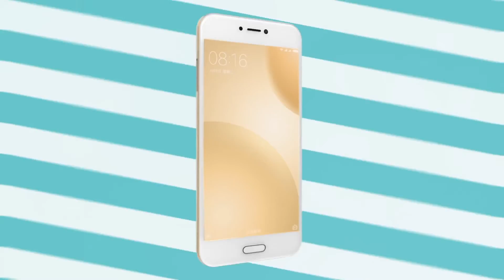Xiaomi Mi 5C Official video 3 GB RAM+64 GB ROM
Xiaomi Mi 5C specs:
Display type: IPS LCD capacitive touchscreen, 16M colors
Size:  5.15 inches (~72.6% screen-to-body ratio)
Resolution: 1080×1920 pixels (~428 ppi pixel density)
OS: MIUI 8 ( based on Android OS, v7.1 Nougat)
Chipset: Xiaomi Surge S1
CPU: Octa-core (4×2.2 GHz Cortex-A53 & 4×1.4 GHz Cortex-A53)
GPU: Mali-T860MP4
RAM: 3 GB LPDDR3
Memory: 64 GB EMMC5.0
Primary camera: 12 MP, f/2.2, 27mm, phase detection autofocus, LED flash
Features: Geo-tagging, touch focus, face detection, HDR, panorama
Video: 1080p@30fps
Secondary camera: 8 MP, f/2.0, 27mm, 1080p
WLAN: Wi-Fi 802.11 a/b/g/n/ac, dual-band, WiFi Direct, hotspot
Bluetooth: v4.1, A2DP, LE
GPS: Yes, with A-GPS, GLONASS, BDS
USB: Type-C 1.0
Sensors: Fingerprint (front-mounted), accelerometer, gyro, proximity, compass
Battery: Non-removable Li-Ion 2860 mAh battery
Network: 2G bands GSM 900 / 1800 / 1900 — SIM 1 & SIM 2
3G bands HSDPA & TD-SCDMA
4G bands LTE
Speed: HSPA, LTE
GPRS: Yes
EDGE: Yes
Dimensions: 144.4×69.7×7.1 mm (5.69×2.74×0.28 in)
Weight: 135 g (4.76 oz)
SIM: Dual SIM (Nano-SIM, dual stand-by)